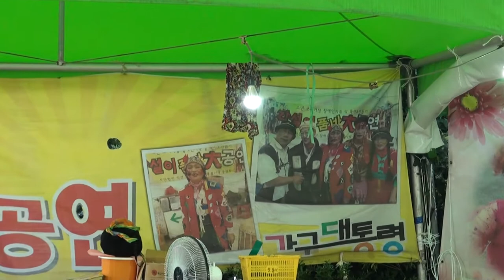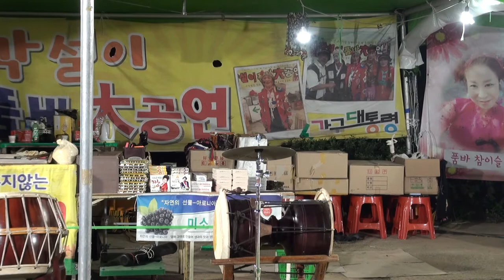칠봉이 품바 수안보 물탕공원17-8-4편집자 장털보